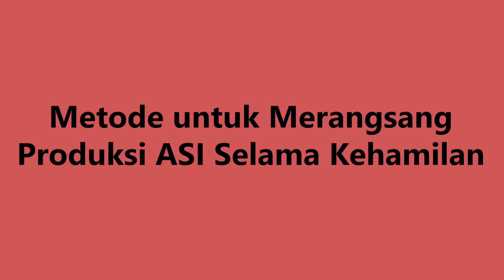Metode untuk Merangsang Produksi ASI Selama Kehamilan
Halo Bunda! Walau pun belum melahirkan, sangat disarankan untuk mulai merangsang produksi asi saat hamil.

Terutama jika ini adalah kehamilan pertama. Sebab jalur asi masih baru dan belum lancar. Melakukan ini, akan membantu memastikan tidak ada penyumbatan di payudara nantinya.

Meskipun begitu respons individu dapat bervariasi, ada beberapa strategi yang berpotensi mendukung proses ini. Simak video ini sampai selesai!

00:00 Intro
00:23 Tetap Terhidrasi
00:43 Makanan Seimbang
00:21 Pijatan Payudara
01:46 Stimulasi Putting
02:01 Latihan Relaksasi
02:?19Konsultasi dengan Ahli

2️⃣ Tekan tombol like video ini 👍
3️⃣ Tulis komentarmu di bawah!